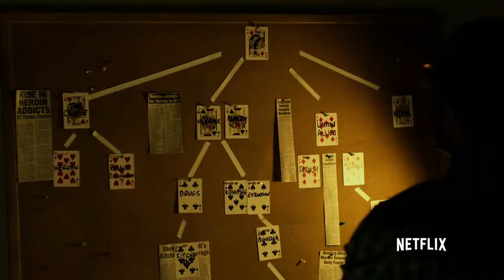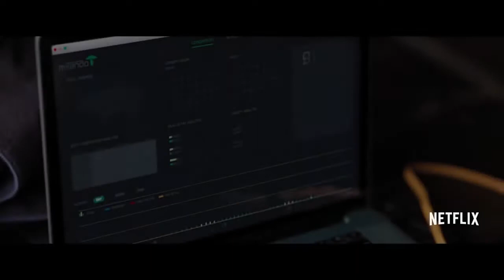Netflix Best Strategic Company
Business culminating by Rainer and Kevin